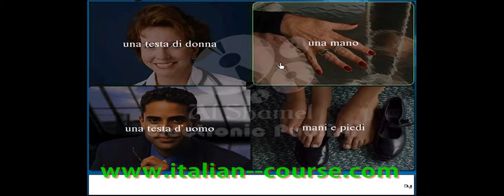Online Italian Course Body Parts Lesson 1